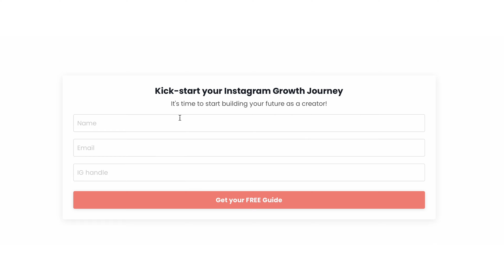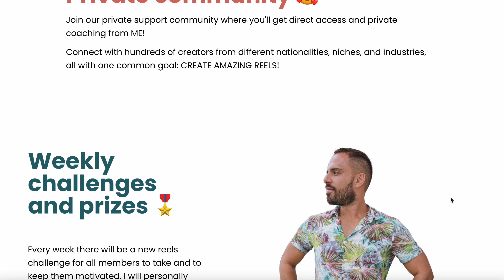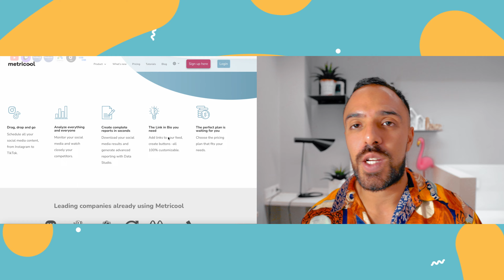My BOLD Instagram Predictions for 2023 | BEAT the Crowd!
I've got SEVEN Instagram Predictions for 2023 that are quite bold! You can BEAT the crowd with these instagram predictions for 2023.

Do you agree with these instagram predictions?

Chapters:
0:00 - BOLD Instagram Predictions!
1:13 - Prediction Number 1
2:21 - Prediction Number 2
3:07 - Prediction Number 3
3:59 - Something For You!
4:21 - Prediction Number 4
5:23 - Prediction Number 5
6:37 - Prediction Number 6
7:33 - Prediction Number 7